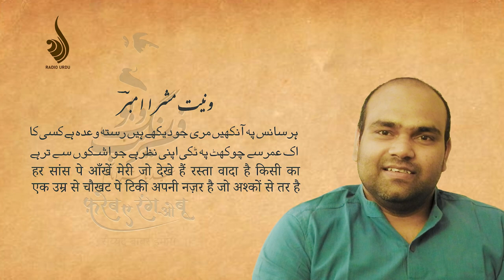Vinit Mishra Ambar - Patna Mushaira 2023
Vinit Mishra Ambar recites his ghazal at the mushaira organised on the event of the book launch of Syed Babar Imam's collection of poetry "Fareb e Rang o Bu" on 30th December 2023.